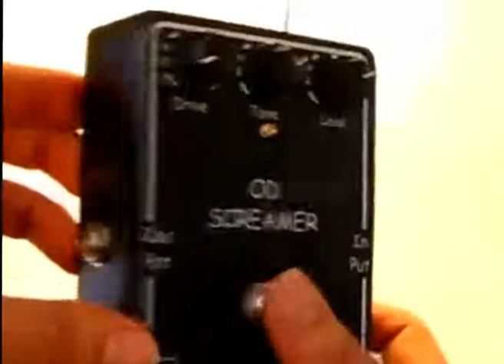OD Screamer fabricacion